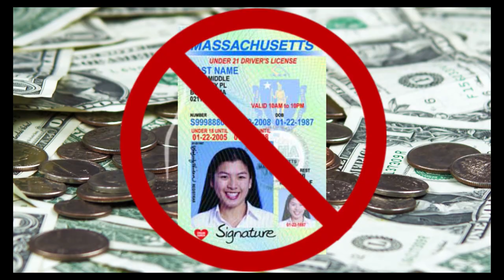Hiller Varsity Hockey vs. Norton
January 23, 2019 at the New England Sports Center.